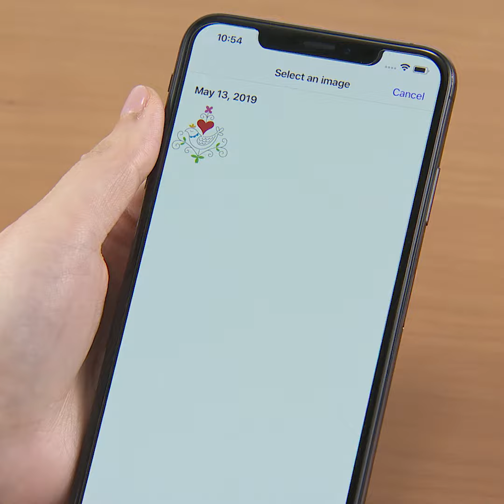Luminaire Innov-is XP1 Upgrade, Premium Pack II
It’s time to upgrade your Luminaire Innov-is Edition! The XP1 Upgrade Kit, Premium Pack II is packed with new features to take your sewing game to a whole new level. There are new quilting sash patterns, including 2-color quilting sash, triple stitching options for quilting sash patterns, mobile apps and so much more!